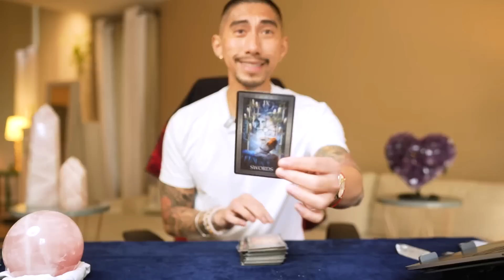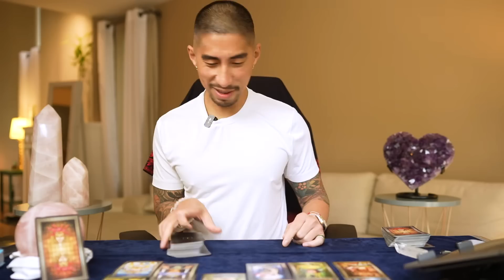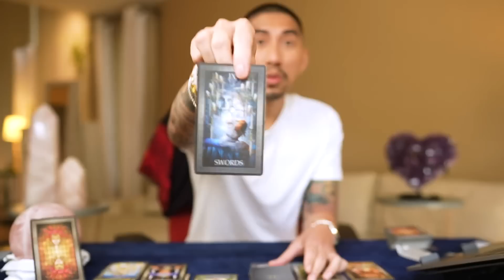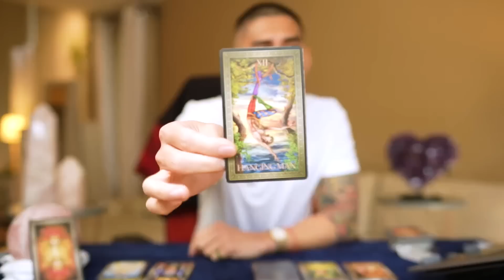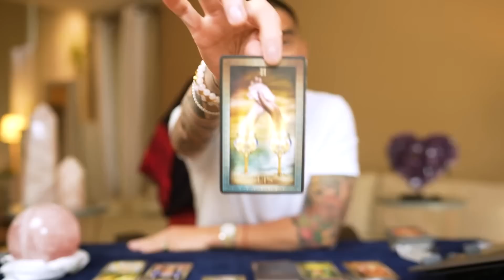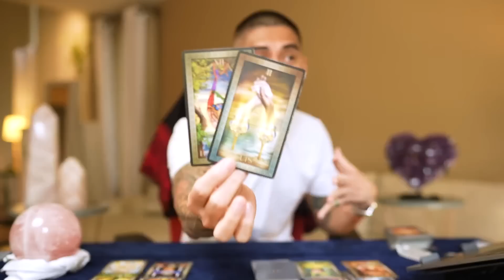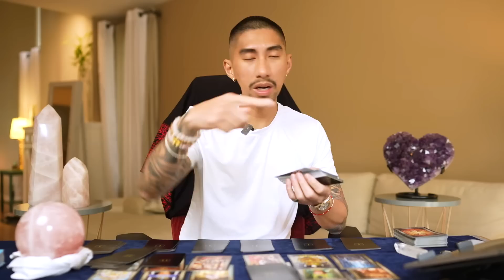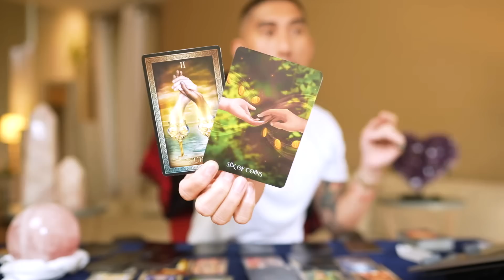Scorpio ♏️ WOW Best Reading For 2023! This Will Happen Soon 🌟 May 19-26 Tarot Reading